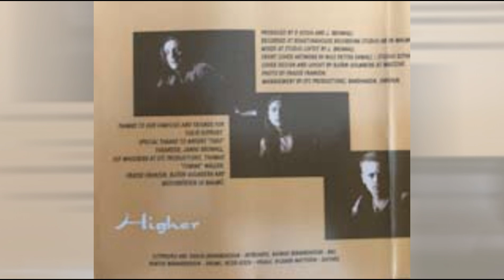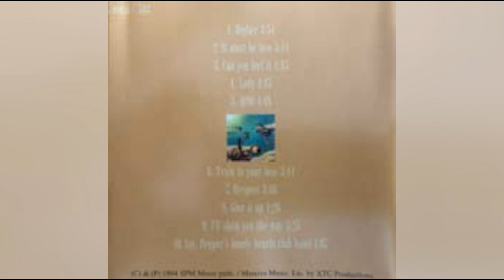City People - Lady